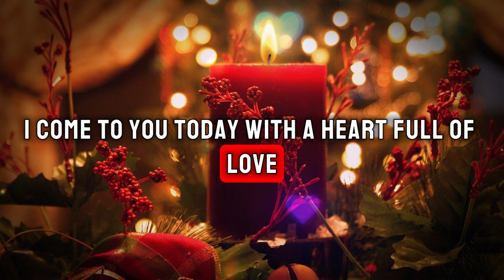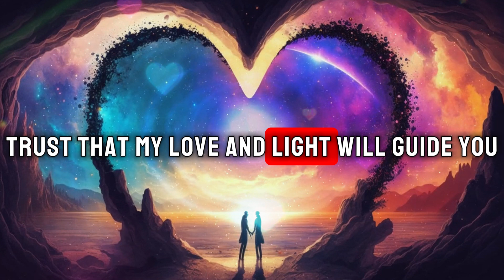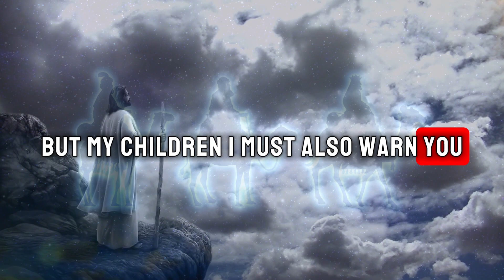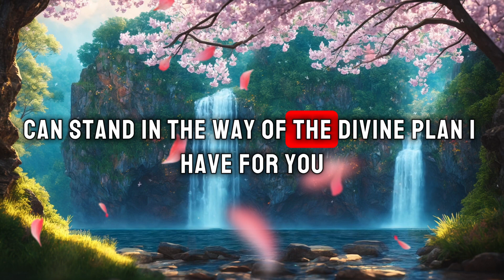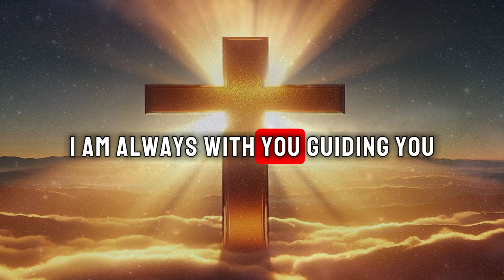GOD IS WARNING YOU ABOUT THIS PERSON......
Welcome to Divine Nudge, a channel dedicated to the gentle guidance and inspiration inspired by the teachings of Jesus Christ. Here, we believe in the power of faith, hope, and love to uplift and transform lives. Join us on a journey of spiritual growth and enlightenment as we explore the timeless wisdom of Jesus and his teachings of compassion, forgiveness, and unconditional love.

Divine Nudge is more than just a channel; it's a sanctuary for souls seeking solace, encouragement, and divine intervention. Through heartfelt messages, uplifting stories, and profound insights, we aim to be a beacon of light in a world often overshadowed by darkness.

Whether you're seeking comfort in times of hardship, searching for answers to life's deepest questions, or simply yearning for a closer connection to the divine, Divine Nudge is here to guide you. Let us walk together on this sacred path of faith, where every whisper of the spirit is a gentle nudge from the divine.

God helps
Godly quotes
Bible Quotes
God Message Tarot
Financial abundance
Angels message
Jesus message
Lord Helps
Jesus quotes
Jesus message
God messages
Urgent message from God
Jesus says
Angel Signs
God msg
Angels message
Universe message
Money miracle
Universe message
Angel message
God says
Positive life affirmation
1111
Inspirational message
Inner strength
Positive mindset
Personal growth
Spiritual journey
Hope and encouragement
Finding purpose
Motivational speech
Self-worth and self-esteem
Divine guidance
Divine intervention
twin flame reading
online tarot
divine feminine
twin flame

Christian Motivation
Christian Music
Inspirational God
Spiritual Journey
Blessings From Above
Inspirational God
Daily Devotion
Spiritual Journey
BlessingsFrom Above
twin flame reading
online tarot
divine feminine
twin flame

At Divine Nudge, we're dedicated to creating content that lifts your spirits and fills your heart with joy. Our mission is simple: to craft uplifting and empowering content that resonates with your soul.

We take our responsibility seriously, striving to spread positivity and good vibes with every video we produce. From calming visuals to inspiring music, everything we use is meant to uplift and empower you.

Join us on this journey as we curate fun and meaningful experiences designed to brighten your day and ignite your spirit. Whether you need a moment of tranquility or a burst of motivation, we're here to provide content that speaks to your soul.

With gratitude to the creators who contribute to our videos, we ensure that all materials are used with proper permissions and respect for copyright laws. Your enjoyment and well-being are at the forefront of everything we do.

Thank you for joining us in this pursuit of positivity and inspiration. Together, let's create a world filled with love, light, and limitless possibilities! 🌟✨